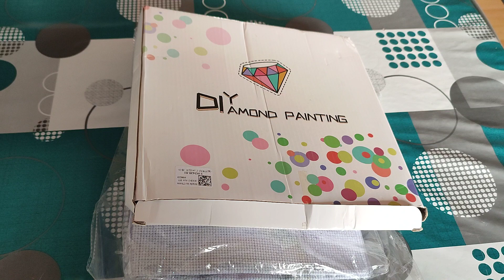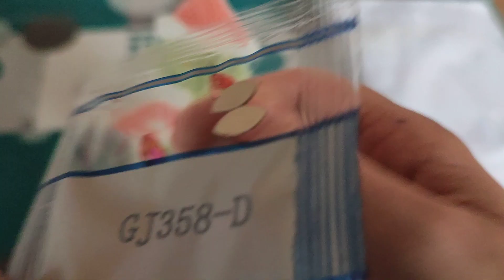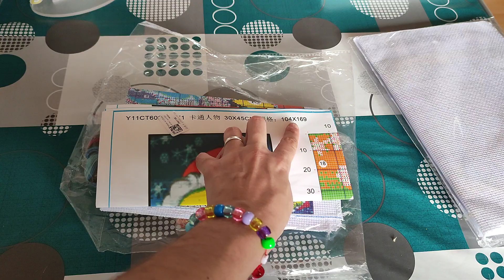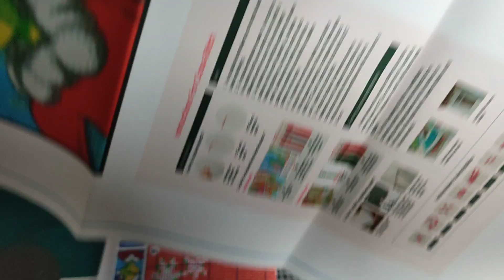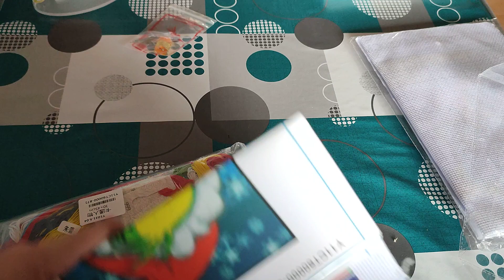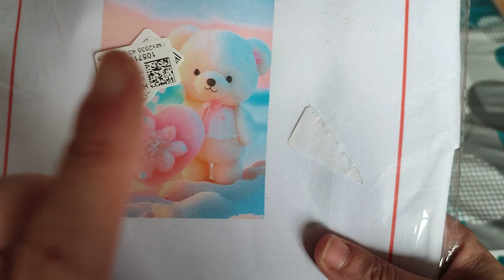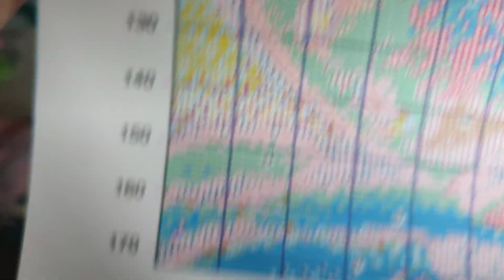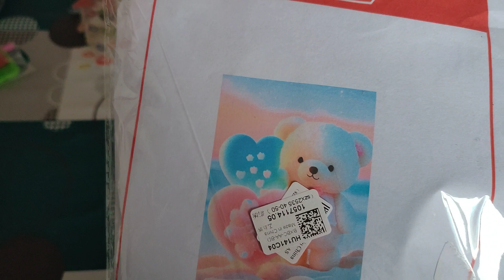unboxing dpclubs crossstitch diamondpainting unboxing loisirs